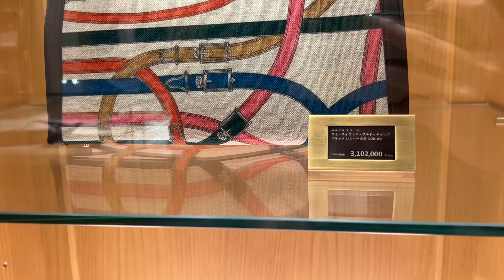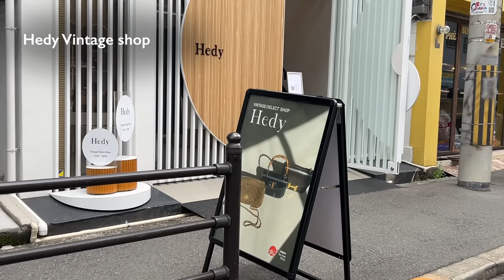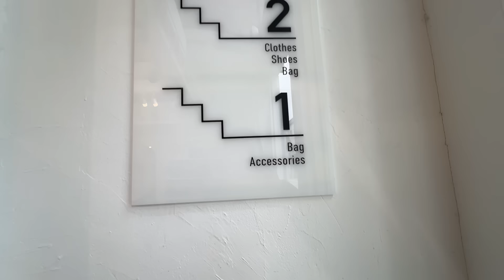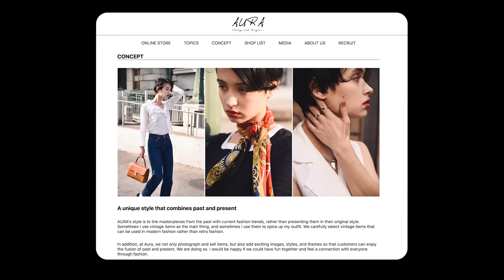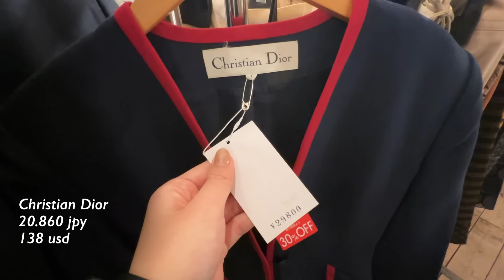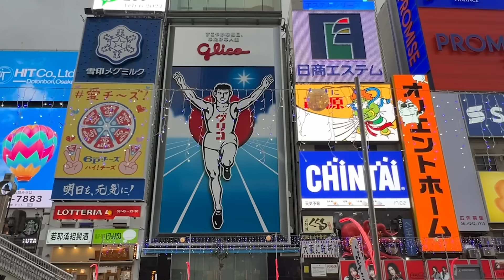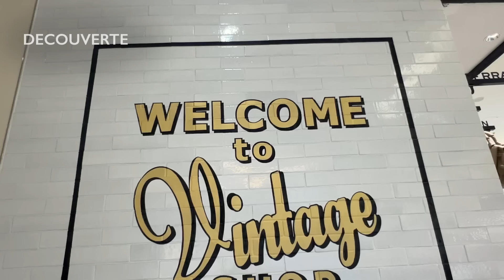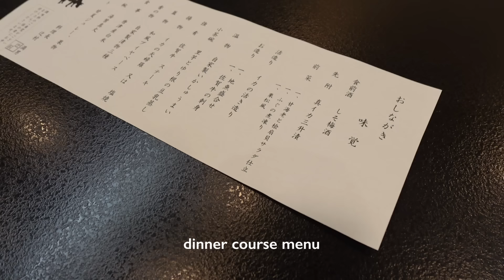ただいま!🇯🇵大阪でヴィンテージストア巡り|旅館で贅沢な時間を過ごす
以前投稿したパリのヴィンテージショッピング巡りの動画をたくさんの方にご覧いただき、好評をいただきました。そしていつか日本のヴィンテージストア巡りの動画を見てみたいというリクエストをいただきました。前回の帰国の際に東京の動画をお送りし、今回は大阪に行ってきました。
本日の動画は、大阪のヴィンテージストア巡りをお送りします。
今回また素敵なお店に出会えました。♥️
古くなったからこそ出せる色合いや、他にはないヴィンテージならではの輝きがあって、今回より一層自分だけの1点物を見つけるヴィンテージショッピングにハマりました。
今回ご紹介したお店の名前と住所を載せておきます。

【ALLU心斎橋】

〒542-0085 大阪府大阪市中央区心斎橋筋２丁目１−19

【Hedy Vintage shop Osaka】

〒550-0015 大阪府大阪市西区南堀江１丁目１４−2

【Aura Paris Vintage & Aura Milano Vintage】

〒542-0086 大阪府大阪市中央区西心斎橋2-8-17 帝国ホテル1F

【willow】

〒550-0004 大阪市西区靭本町1丁目14-19

【DECOUVERTE ルクア大阪店】

〒530-8558 大阪府大阪市北区梅田3-1-3 ルクア2F

00:00 Intro
01:12 ALLU Sinaibashi
05:26 Hedy Vintage
08:31 AURA Paris
11:04 AURA Milano
12:13 WILLOW
14:21 DECOUVERTE
15:45 Ryokan

🛍️ヴィンテージショッピング過去動画